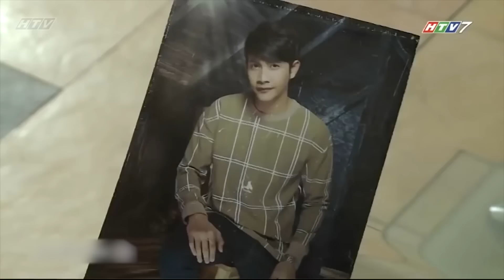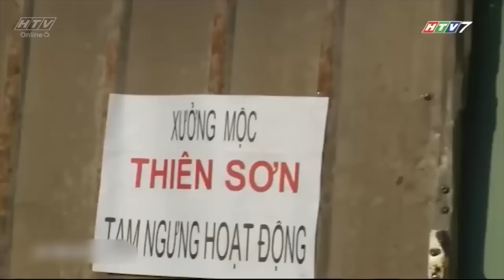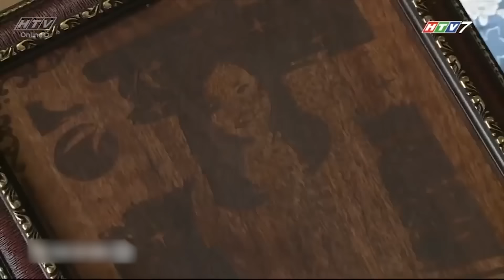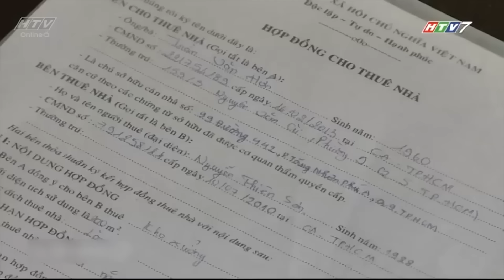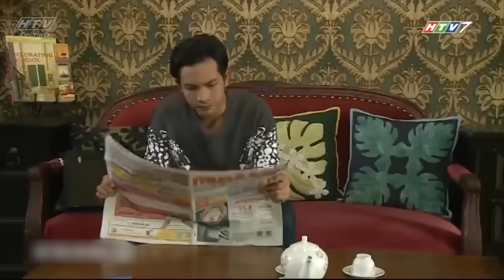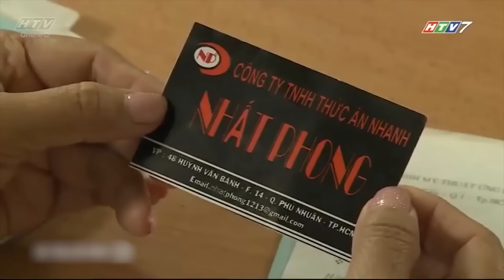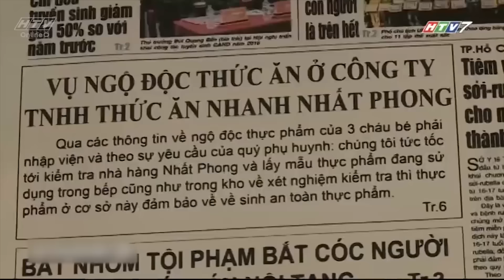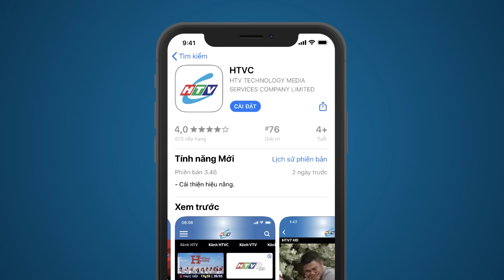Trốn Tình - Tập 18 | HTV Phim Tình Cảm Việt Nam 2024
Xem Tivi trực tuyến tại HPLUS (HTVC):
✅ Web / Wap mobile :
► Smart TV /STB : Tải HTVC for Android TV